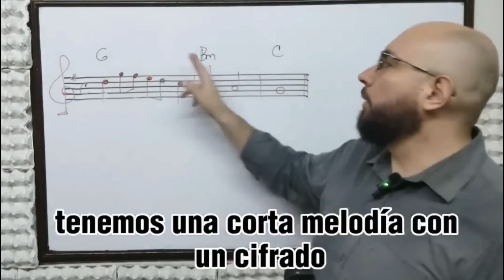Situaciones Aterradoras Captadas en Cámara | Episodio #12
❤🙏❤🙏❤ 🙏Si les dejas un saludo y un corazón de nuestra parte, te amaremos hasta el infinito! ❤🙏❤🙏❤ 🙏

~ ~ ~ ~ ~Nuestras redes~ ~ ~ ~ ~

Timelapse Situaciones Aterradoras Captadas en Cámara | Episodio #12

00:00 Introducción
00:44 El Fantasma de la Casa de la Reina
06:16 Intruso Fantasmal
07:16 Visita del Más Allá
09:11 La Herencia Maldita
14:53 Aparición Paranormal
15:55 Extraña Manifestación Celestial
17:35 El Ente del Vigilante
24:35 Epílogo